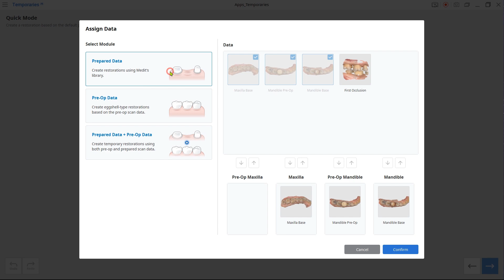Medit Link to HeyGears Cloud | A Simplifed Interconnected Workflow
Medit Link is now connected with HeyGears Cloud. You can easily share your 3D scan data and models from Medit Temporaries to the HeyGears Cloud platform for pre-processing and 3D printing using HeyGears printers and materials.